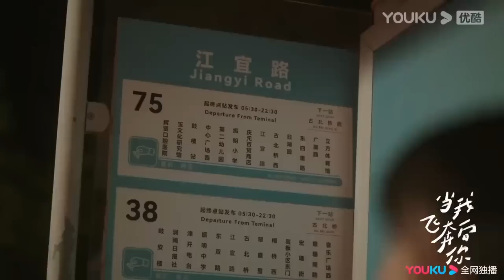【搶先看】灰姑娘一個人在陌生城市受了委屈，高冷校草得知瞬間急了，趕到她身邊保護她【当我飞奔向你 When I Fly Towards You】